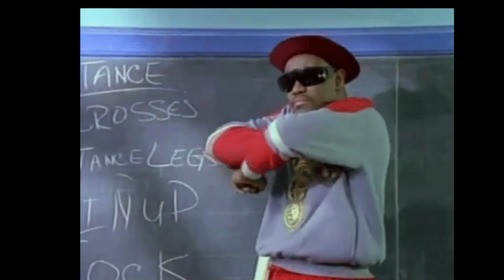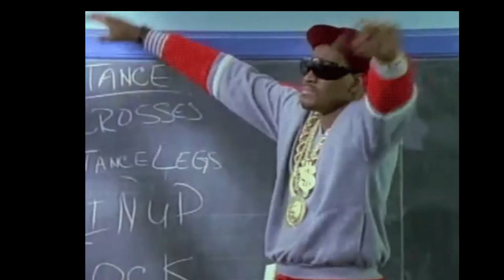"High Noon Rhymes: The Wild West of Hip Hop"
Step into the dusty streets of the Old West as "High Noon Rhymes: The Wild West of Hip Hop" takes you on a journey like never before. In this electrifying music video, witness the fusion of two iconic genres – hip hop and the Wild West – as they collide in a spectacle of rhythm and rhyme.

Follow our fearless hip hop gunslingers as they lyrically duel amidst the backdrop of rugged landscapes and tumbleweed-strewn towns. From saloon showdowns to showdowns at high noon.

Marvel at the seamless blend of urban swagger and cowboy grit as the performers don their Stetsons and spurs, delivering blistering verses and catchy hooks. With every beat drop and every lyrical twist, "High Noon Rhymes" transports viewers to a world where hip hop and the Wild West collide in a symphony of sound and spectacle.

So saddle up, partner, and join us for a ride through the untamed frontier of hip hop. "High Noon Rhymes: The Wild West of Hip Hop" is a music video experience that will leave you tapping your boots and craving more.